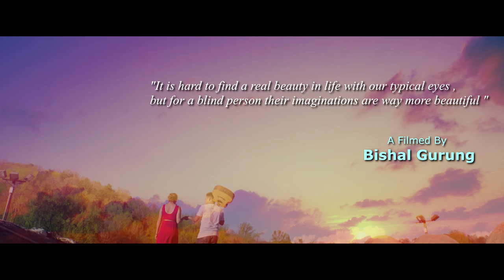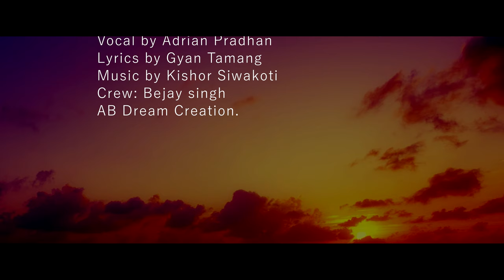Adrian Pradhan's || '' Bihani Hau...[ Official video ] NEPALI SONG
Audio Credits:-

♬ Singer- Adrian Pradhan
♬ Lyrics-   Gyan Tamang @gyantamang917

Video Credits:-

🎬Starring - Gyan Tamang/Anu Bhattarai and Bishal Gurung
🎬Produced by :Gyan Tamang
🎬Directed by Bishal Gurung
🎬Camera and edit:Kamal Rai
🎬Post production - AB Dream Creation

Supported by:Deepak Gajmer/Bijay Singh.
यस च्यानल मा रहेका गीत, संगीत तथा Video हरु कपि, Download गरी अन्य Channel मा upload गरेको पाएमा प्रचलित कानुन बमोजिम कडा भन्दा कडा कारबाही गरिनेछ । धन्यबाद AB Dream Creation